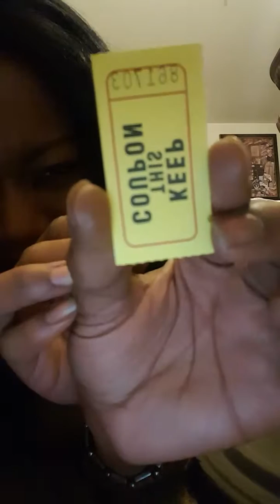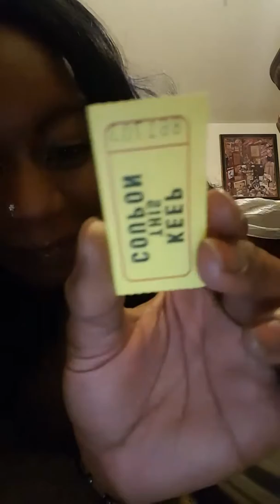Client Appreciation Raffle Winner Drawing #2! - December 2018 | naturalLay IG Live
The LIVE drawing of our THIRD EVER Client Appreciation Raffle Winner for the month of December!!!
*Our first winner never claimed their prize :[
***DOUBLE CHECK YOUR TICKETS!!!***

~ Catch us every 1st of the month as we announce our winners LIVE on our Instagram page @_naturalLay ! ~

Love & light,
-Luna La Negra

~JOIN THE MPire TEAM (INTERNSHIP)!!!~

►nL Instagram: @_naturalLay
►Personal Instagram: @LaysiaPrincess

~About (Lay) Luna La Negra~
Malaysia, aka LaysiaPrincess, is a Belizean & Trinidadian, multifaceted & multitalented Artist, Artivist, & Artrepreneur who aids in healing via unconventional Art Therapy via her MPire; an internal agency of personal brands that teaches practical hands-on business skills, holistic education, a safe-haven for artists, and much more through unique opportunities.
Spiritually, Luna is a Claircognizant Middle World Worker who primarily fuses Garifuna Spirituality, Lucumí, and Santería to aid those seeking guidance, clarity, & purpose to best serve their individual missions.